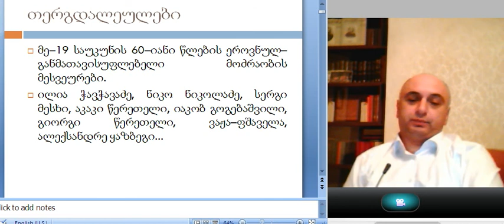ლექცია 3; ნაწილი 1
დავით მალაზონია. თერგდალეულები